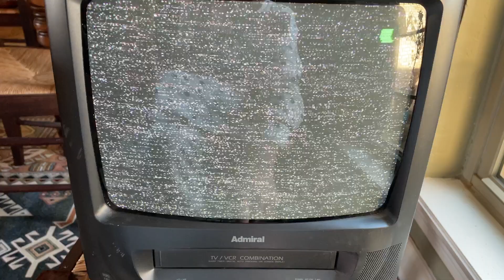Admiral TV VCR Unit